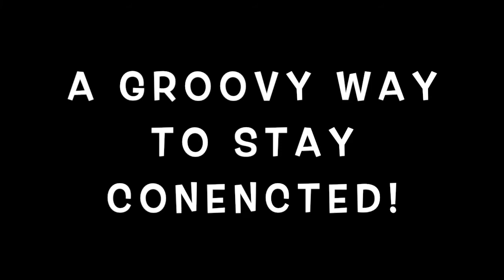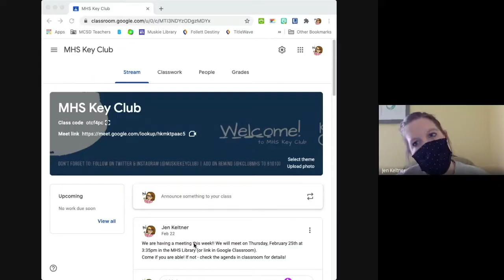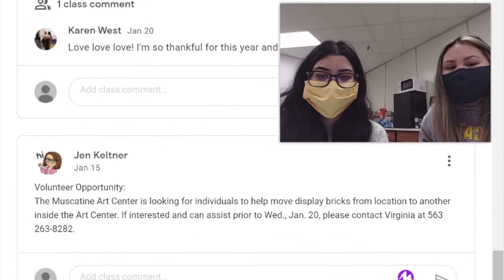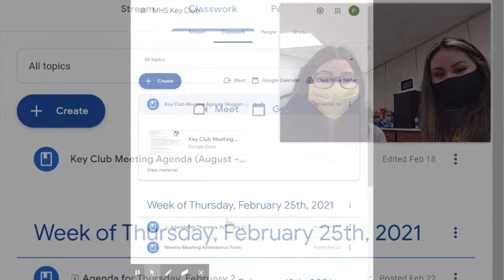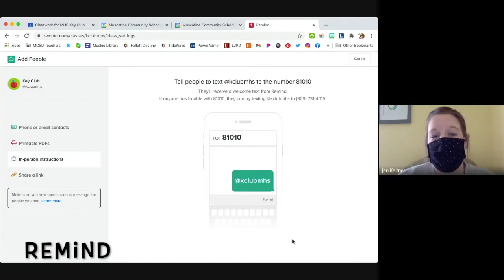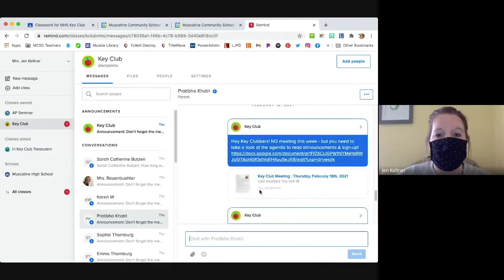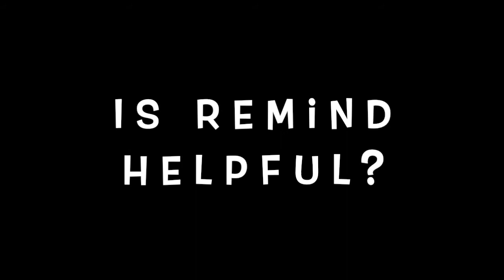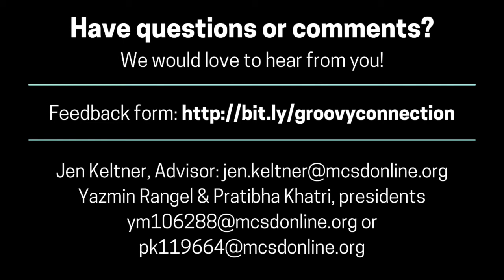Muscatine High School Key Club: A Groovy Way to Stay Connected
Join MHS Key Club from your crib and watch how our club manages to stay groovy throughout the pandemic. The world is changing and technology is more radical than ever. Because of our tech trip, our club has had major involvement and your club can too!